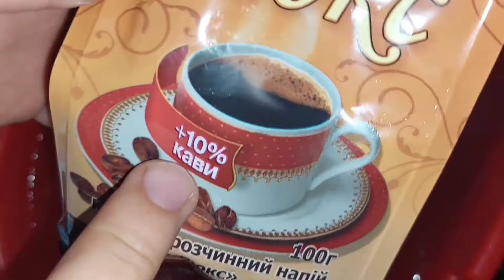Домашній квас 🍺 Легко Смачно Просто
10 л. води
700 гр.цукру
1ст.л.лимонної кислоти
100гр.кавовий напій тм"Галка" Люкс
9гр.дріжджі живі активні тм"Львівські"

СМАЧНОГО 💙💛

💗 мій інстаграм galinaribalcheko